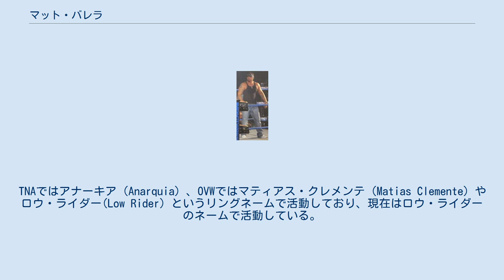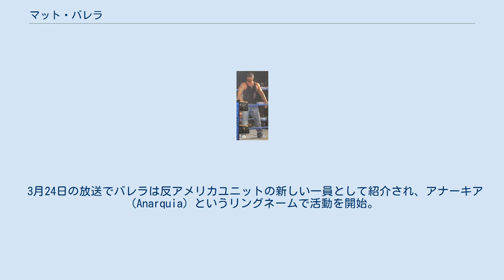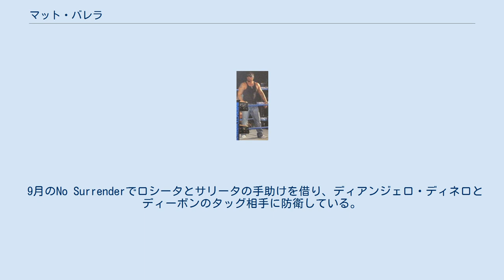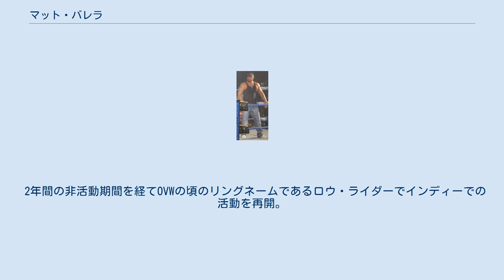マット・バレラ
マット・バレラ（Matthew Ramon Barela、1974年3月12日 - ）は、アメリカ合衆国のプロレスラー。
TNAではアナーキア（Anarquia）、OVWではマティアス・クレメンテ（Matias Clemente）やロウ・ライダー(Low Rider）というリングネームで活動しており、現在はロウ・ライダーのネームで活動している。
 バレラはオハイオ・バレー・レスリング（OVW）で訓練を積み、1999年にラウル・ラ・モッタとロス・ロコスと言うタッグ名でコンビのデビューする 。
その後OVW南部タッグチーム王座を獲得するもタッグは解散し、バレラはやロウ・ライダー（Low Rider）にリングネームを変えてシングルに転向する。
 改名後はメイン・イベント出場するようになり、OVWのシングル最高峰のベルトであるOVWヘビー級王座を2回獲得し、観客の熱い声援を送られるようになった。
そして、2011年1月8日の3wayケージマッチでラストマッチを行ない、クリフ・コンプトンに破れOVWから離脱した。
 3月13日にTNAのPPVであるVictory Roadのヘルナンデス対マット・モーガンのファースト・ブラッド・マッチにヘルナンデスを助けるファンとして乱入する形で登場を果たす。
PPV後の通常放送のヘルナンデス、サリータ、ロシータのメキシカン・アメリカとマット・モーガン、アンジェリーナ・ラブ、ウィンターのストリート・ファイト形式の6人タッグマッチに再び登場してマット・モーガンを攻撃している。
 3月24日の放送でバレラは反アメリカユニットの新しい一員として紹介され、アナーキア（Anarquia）というリングネームで活動を開始。
 7月14日の放送でロシータの介入を経てブリティッシュ・インベンション（ダグラス・ウィリアムズとマグナスのタッグ）を破り、TNA世界タッグチーム王座への挑戦権を獲得。
8月のHardcore Justiceでビアマネー・インク（ロバート・ルードとジェームズ・ストームのタッグ）に挑戦権を行使するも負けてしまうが、通常放送で再度挑戦をした際にメキシカンヘビー級王座保持者のジェフ・ジャレットの介入もあり、タッグ王座を初獲得している。
 9月のNo Surrenderでロシータとサリータの手助けを借り、ディアンジェロ・ディネロとディーボンのタッグ相手に防衛している。
また、5月のSacrificeでジェシー・ニールがヘルナンデスの攻撃で負傷したことをきっかけに抗争を開始、10月のBound for Gloryのダークマッチでインク・インク（シャノン・ムーアとジェシー・ニールのタッグ）とタイトルを賭け再び対戦し勝利。
11月のTurning Point でメキシカン・アメリカはサリータを、インク・インクはトキシンを加えて6人タッグマッチでタイトルを賭け対戦し再び勝利する。
しかし、PPV後の通常放送でマット・モーガン、クリムゾン組とのタイトルマッチに敗れ王座を手放してしまい、リマッチ権を行使するも失敗に終わってしまう 。
 12月6日にTNAはOVWを下部組織として契約、アナーキアはOVWへ降格となってしまった。
3月後にヘルナンデスと共に通常放送で復帰し、サモア・ジョーとマグナスのTNA世界タッグ王座組みに挑戦するも失敗。
4月26日のカート・アングルとの試合にサブミッションで負けたのを最後に、翌日にはTNAのウェブサイトから名前が削除され、4日後にTNAから解雇された。
 2年間の非活動期間を経てOVWの頃のリングネームであるロウ・ライダーでインディーでの活動を再開。
2014年1月にインスパイア・プロレスリング(Inspire Pro Wrestling)に参戦をしている。